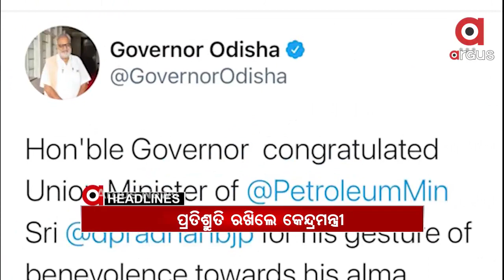Argus Headline 7pm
+ନନ୍ଦିଗ୍ରାମରେ ଭୋଟିଂ ବେଳେ ହିଂସା ...
+ଉତ୍କଳ ବିଶ୍ବବିଦ୍ୟାଳୟରେ ଗୋଲ୍ଡ ମେଡାଲିଷ୍ଟ ଚୟନରେ ଚଞ୍ଚକତା.
+ପୂରିଲା କଣ୍ଟ, ଗଲାନି କଷ୍ଟ...
+ପିପିଲି ଫାଇଟ ପାଇଁ ପ୍ଲେୟାର ପ୍ରସ୍ତୁତ...
+ନ୍ୟାୟ ପାଇଁ ଲଢେଇ...
+ପ୍ରତିଶ୍ରୁତି ରଖିଲେ କେନ୍ଦ୍ରମନ୍ତ୍ରୀ ଧର୍ମେନ୍ଦ୍ର ପ୍ରଧାନ...
+ବରଗଡରେ ବଢୁଛି ବଡ ବିପଦ.